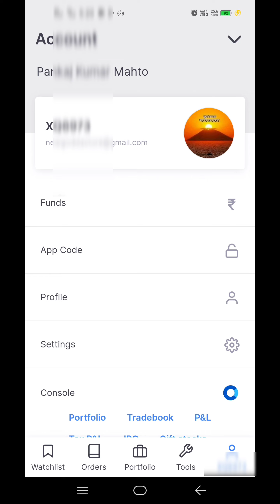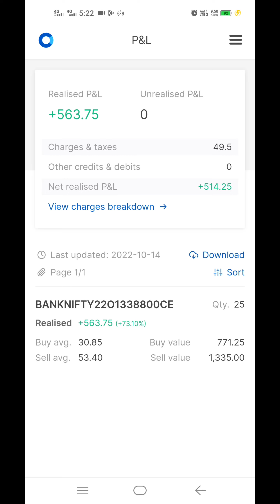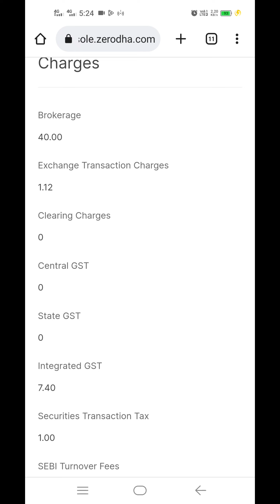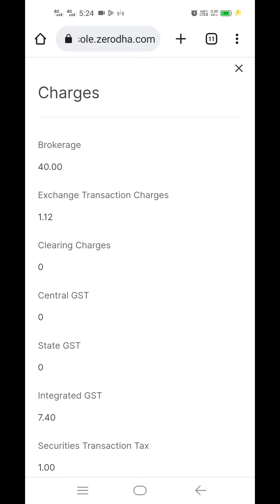Zerodha Brokarage Charge Details, Nifty & Bank Nifty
जेरोधा kite में अकाउंट के लिए यहां क्लिक करें।
Zerodha Kite Account Opening Link